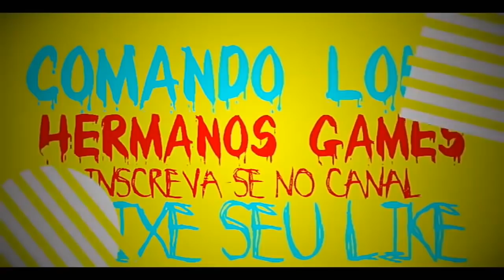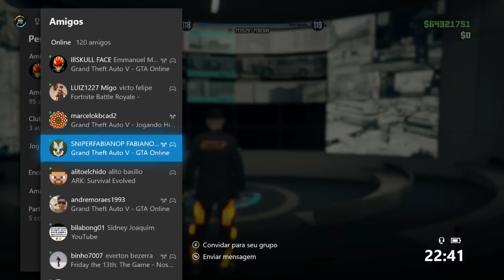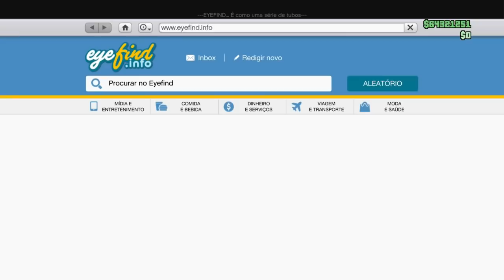GTA V DUPLICAÇÃO SOLO FAÇA MILHOES RAPIDO E FACIL MAKE MILLIONS VERY EASY XBOX1/PS4 V 1.44/1.45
Gamertag (Xbox One):

Foad Zoghbi2506

• Modo diretor
• Trajes
• Dinheiro honesto
• Dicas
• Bugs

Canais parceiros